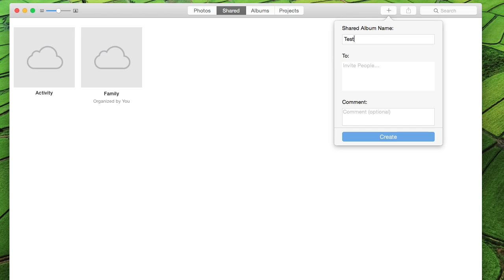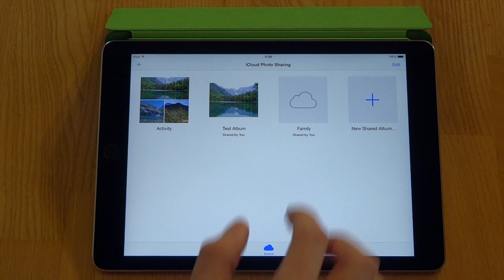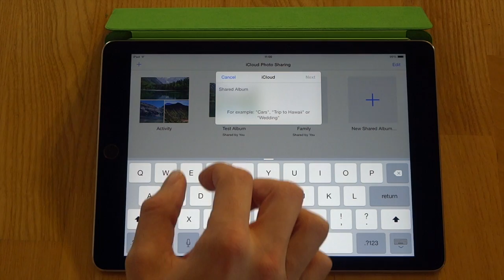Mac Photos App - iCloud Photo Sharing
A quick video to show you how to use the iCloud Photo Sharing feature on your Mac and iOS devices.

Be sure to check out a more detailed and recent video of mine about iCloud Photo Sharing on iOS: